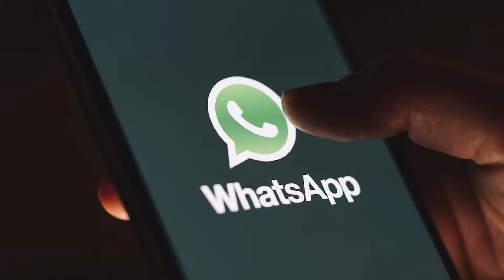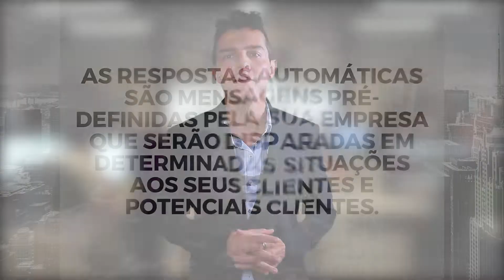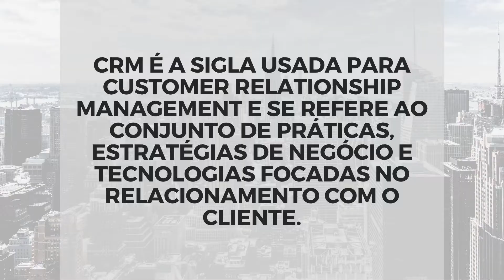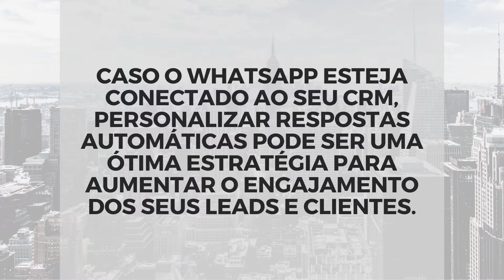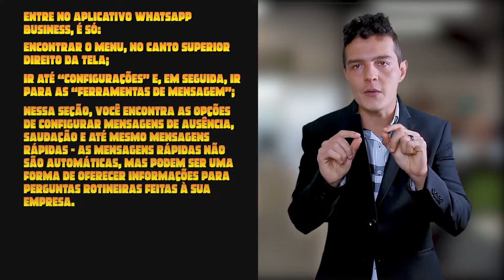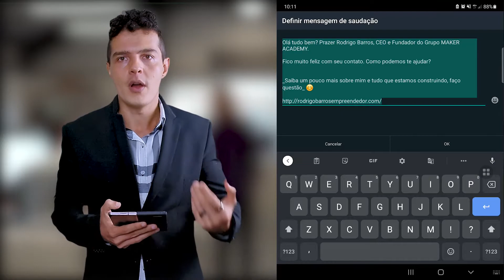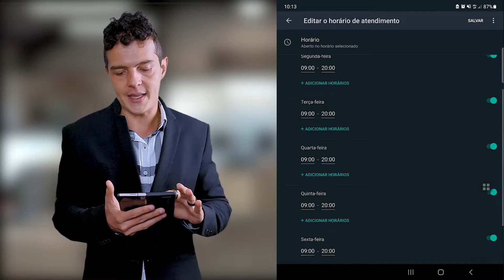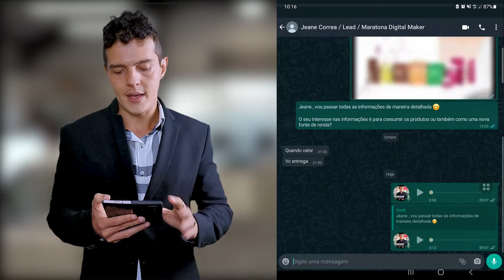COMO USAR AS RESPOSTAS AUTOMÁTICAS DO WHATSAPP: PASSO A PASSO PARA O SEU NEGÓCIO!!!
📲 MAKER ACADEMY 💻

Melhor maneira de começar é com o melhor custo benefício. Planos mais vendidos da plataforma:

☺ Porque o Anual é o mais vendido e mais benefício para você ?

🚀🚀 Maker Academy Ignição - Se o que você quer são que profissionais façam os anúncios para sua empresa, atraia novos interessados e você apenas foque seu tempo em atender todos esses interessados, com certeza podemos te ajudar.

🎥🎬 Maker Academy Produções - Gostaria de ter uma equipe que te ajude a produzir vídeos profissionais como os que você ve nesse canal ? Imagina a credibilidade e autoridade que você vai criar frente aos seus potenciais clientes e seguidores ? Se você quiser profissionalizar a sua marca através de vídeos bem produzidos Saiba Mais clicando

💎 Clientes todos os dias no seu Whatsapp - Isso transformaria o seu negócio ?

👉 Conteúdo 100% Online e 100% Gratuito. Se reúna com milhares de empreendedores como você que seguem nossa marca (Telegram) -

🤳 Nosso Instagram : Gostaria de melhorar seu estilo de vida ?

🎤 Nosso Club House, adiciona para a gente conversar mais de perto - @rodrigorbarros